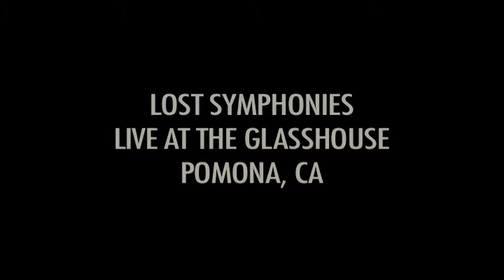Saosin - Lost Symphonies (Live At The Glass House, 2006)